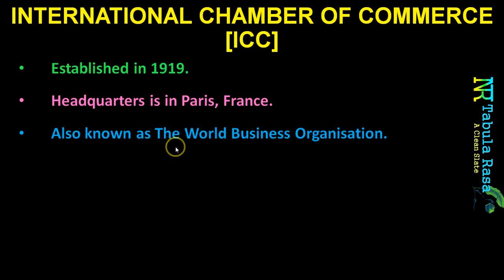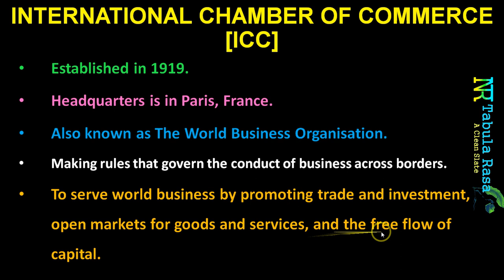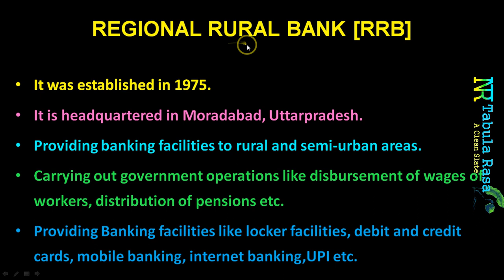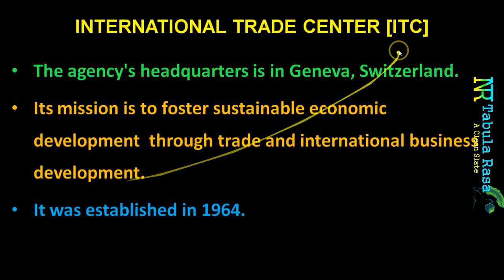ICC | NHB | RRB | MSME | ITC - BASIC FACTS | SET, NET-JRF | COMMERCE LECTURER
This video is specially Prepared for :
1. Eligibility Tests (SET, NET-JRF)
2. KERALA PSC Commerce Lecturer Exam.
3. KERALA PSC Higher Secondary School Teacher (HSST) Commerce Interview. and
4. Other competitive exams related to Commerce Subject.

കോമേഴ്സ് വിദ്യാർത്ഥികൾക്കും , കോമേഴ്സുമായി ബന്ധപ്പെട്ട  മത്സരപരീക്ഷകൾക്കും , നെറ്റ്, സെറ്റ് പോലുള്ള യോഗ്യതാ പരീക്ഷകൾക്കും തയ്യാറെടുക്കുന്നവർക്കും ഉപകാരപ്രദമാകുന്ന രീതിയിൽ  ലളിതമായും സമഗ്രമായും അവതരിപ്പിക്കാനുള്ള ശ്രമമാണ് നടത്തിയിട്ടുള്ളത്.